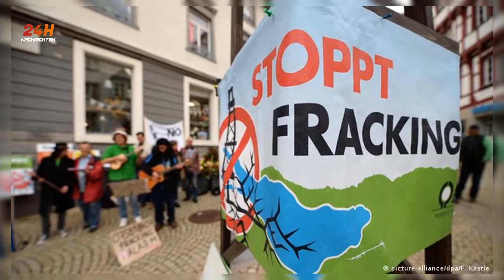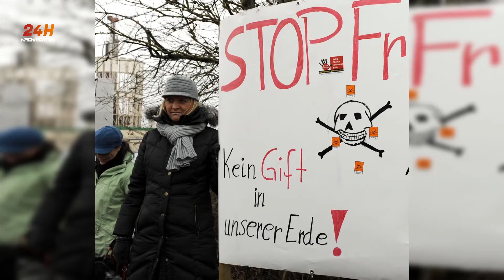🔴 Frage ist nicht, ob wir Fracking-Gas nutzen, sondern woher es kommen wird | STREIT UM FRACKING